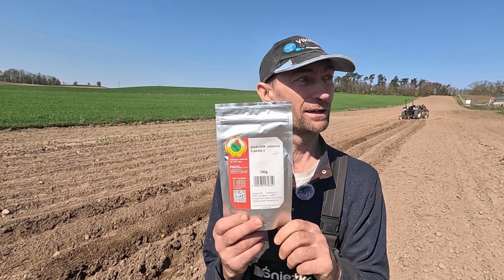OGRÓD CORAZ WIĘKSZY PRACY PRZYBYWA CZY DAM RADĘ ?